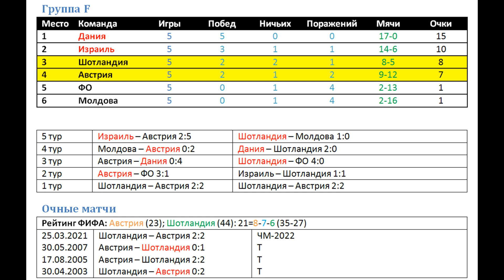Австрия Шотландия, прогноз 7 сентября (отбор ЧМ-2022)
Австрия получила пятерку в Израиле, и будет пытаться реабилитироваться перед своими трибунами. Но, Шотландия непростой "орешек".